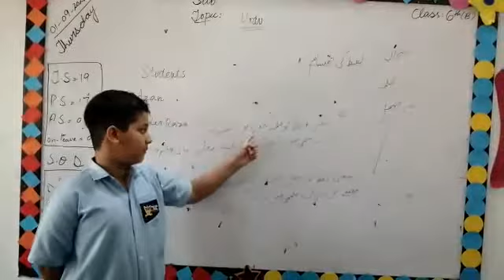September 4, 2022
Video from Pool